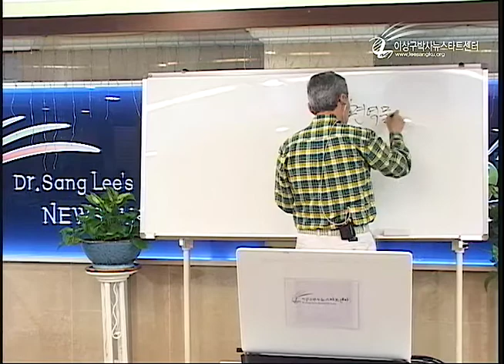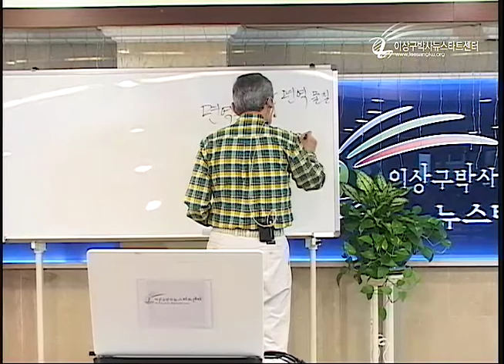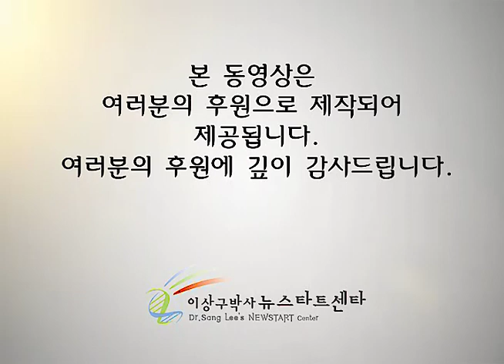R208-19 행복과 쾌락, 사실과 진실의 삶